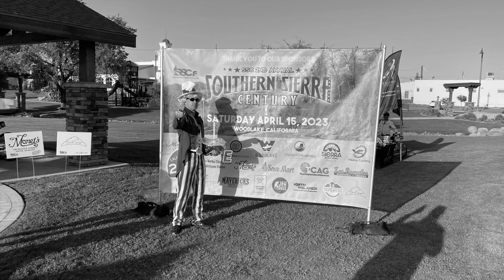SSC Southern Sierra Century 2023